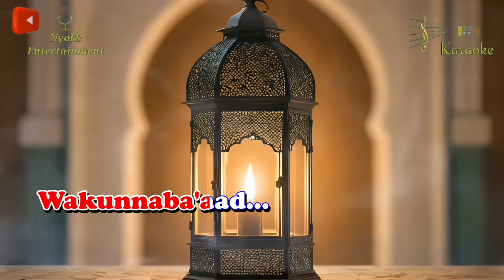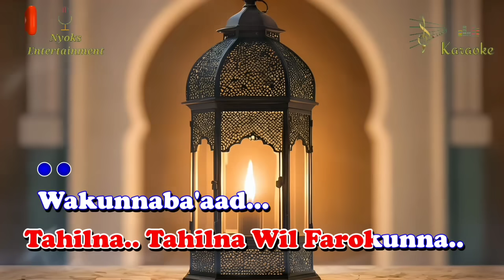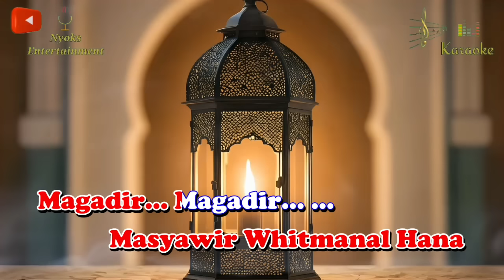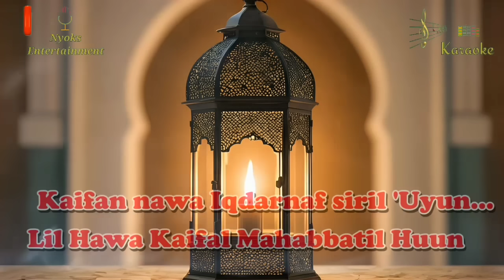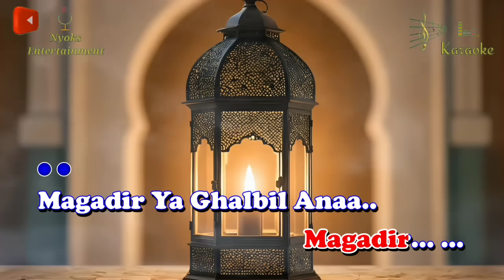MAGADIR - Qasidah (Karaoke) Nada Wanita || B minor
Magadir - Wafiq Azizah Karaoke Religi nada cewek versi Keyboard sampling yamaha psr 975.